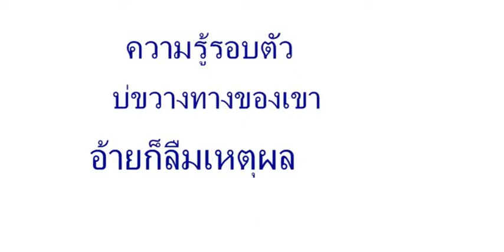สามเพลงหใม่แนะนำ